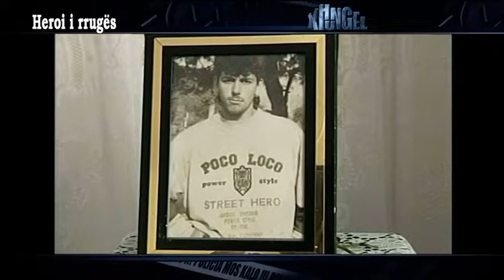Flamur Pisli Pjesa 1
Flamur Pisli.  Historia e Heroit te Rruges , E gjith ngjarja e vertet e bazuar ne fakte dhe prova .